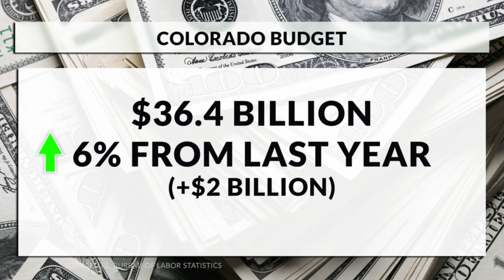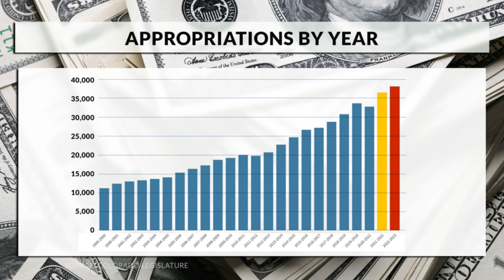Record Colorado budget to cap 20 years of record budgets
Colorado is spending more, and more per person, than it ever has.